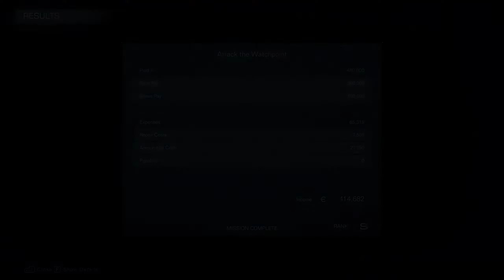[S-Rank Gameplay]: Armored Core 6: Fires Of Rubicon - Attack the Watchpoint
🔥 Welcome to the ultimate Armored Core 6 experience! 🔥

Are you ready to dive into the heart of battle and witness gaming greatness? Join us on a journey through the high-octane world of "Armored Core 6: Fires of Rubicon" as we showcase S-Rank gameplays that will leave you breathless and eager for more.

💥 S-Rank Domination: Watch in awe as we conquer mission after mission with incredible skill and precision. From intense mech battles to nail-biting strategic maneuvers, our S-Rank gameplays are nothing short of spectacular.

🔥 Explosive Action: Armored Core 6 takes the series to new heights with stunning graphics, relentless combat, and a captivating storyline. Our channel is your gateway to all the adrenaline-pumping action the game has to offer.

🤖 Ultimate Customization: Armored Core 6 offers unparalleled customization options for your mechs. Join us as we explore the depths of customization, showing you how to create the most powerful and awe-inspiring mechs in the game.

💪 Pro Tips and Strategies: Looking to up your game? Our videos are packed with expert tips, tricks, and strategies that will help you become a true Armored Core master.

Regular uploads of the best S-Rank gameplays.
Engaging content that will keep you at the edge of your seat.
An incredible Armored Core community to connect with fellow mech enthusiasts.

Join us on this thrilling journey through the fires of Rubicon and witness Armored Core mastery like never before. Armored Core 6 awaits – let's conquer it together!